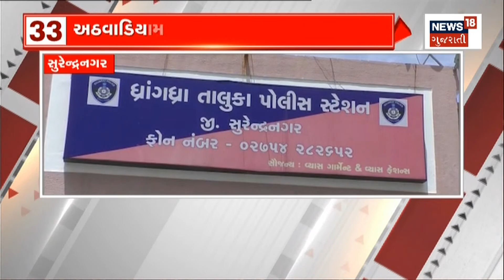Gujarat Prime Time : જુઓ એ ખબરો જે તમારે જાણવી છે જરૂરી | Gujarati News | News18 Gujarati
Check out the news you need to know in this special presentation of ours

અમારી આ ખાસ રજૂઆતમાં જુઓ એ ખબરો જે તમારે જાણવી છે જરૂરી.n18oc_gujarat